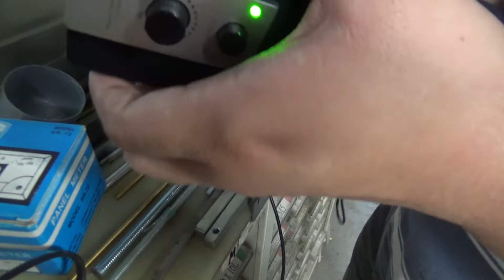最簡單的DIY電路板維修 廉價喇叭 雖然沒修好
為了增加制片量,所以會連一些失敗的影片也放上來,
大家覺得如何?

💦 工作邀約請來信 Cooperation 💦